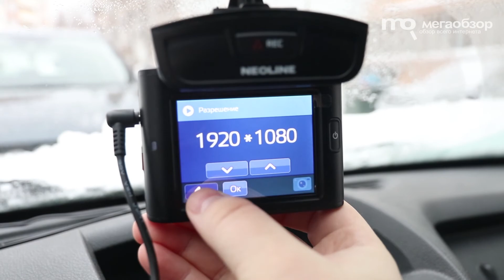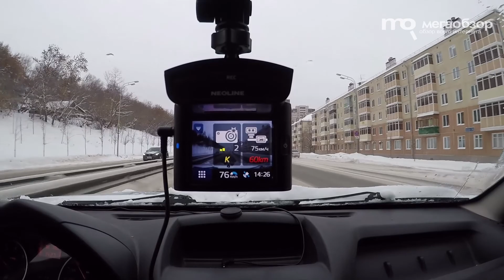Сравнение Playme P500 TETRA, Sho-Me Combo №1 А7, Stealth MFU 640, Neoline X-COP 9700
Аутсайдером третьего этапа стала модель Sho-Me Combo №1 А7. К её минусам отнесем массивный корпус и ложные срабатывания в активных диапазонах. Stealth MFU 640 самый доступный из этой четверки, он продемонстрировал хорошую работу радарной части и качество съемки. В Neoline X-COP 9700 хорошо все за исключением массивных габаритов корпуса и стоимости относительно всех рассмотренных нами моделей. Playme P500 TETRA интересен в первую очередь своими компактными и необычными для такого класса устройств габаритами. Также отличительной чертой P500, в отличие от трех других моделей, стал выбор платформы в пользу AIT, на качество видео это негативно не повлияло, но избавило от нагрева корпуса, который характерен для всех моделей на базе Ambarella A7.